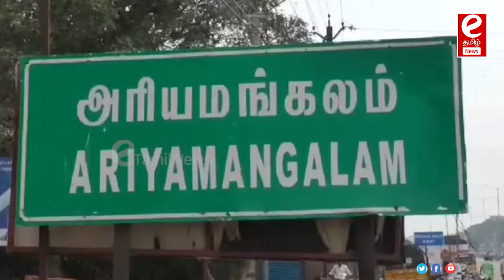திறக்காத வீட்டு கதவு உடைப்பு.. திருச்சி மோசடி மன்னனின் லாக்கரை தூக்கிய திருச்சி போலீஸ்..